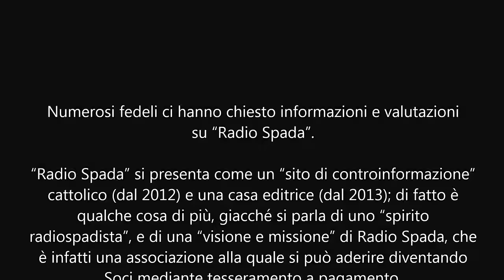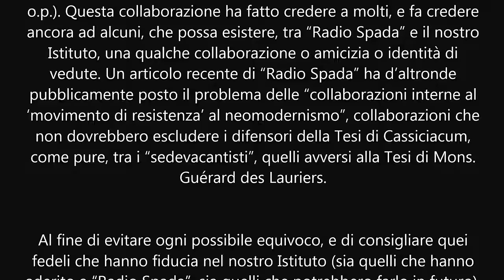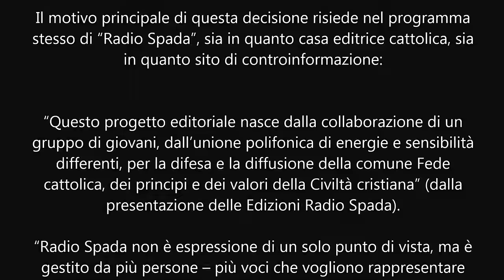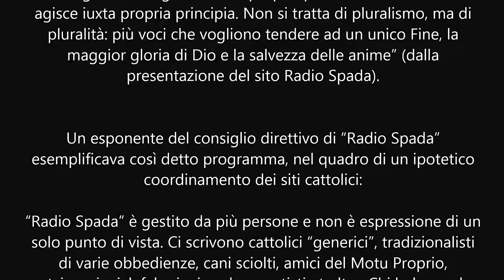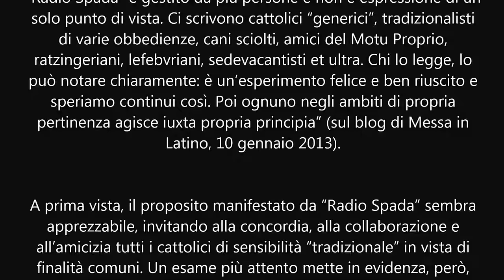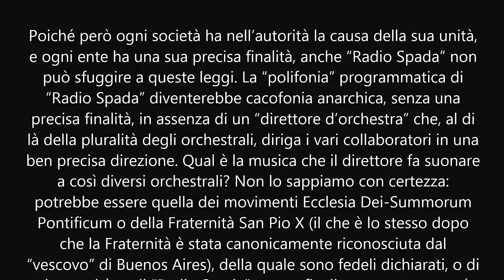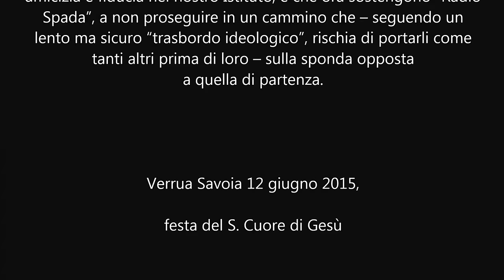A PROPOSITO DI RADIO SPADA: UN PARERE E UN CONSIGLIO